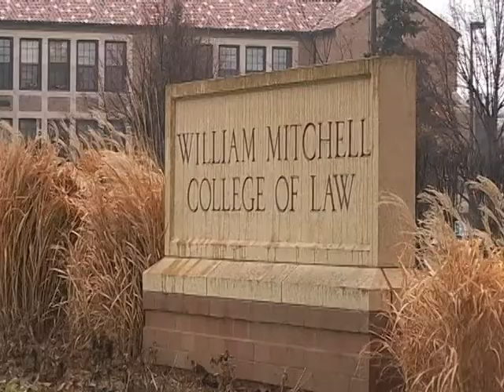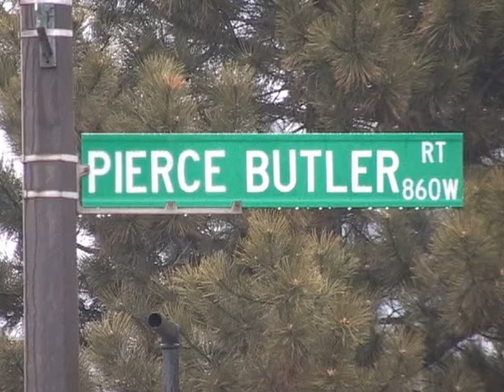Saint Paul History: Supreme Court Justices - Butler, Burger, Blackmun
Three U.S. Supreme Court justices have come from Saint Paul, including two childhood friends who later served together on the Court.